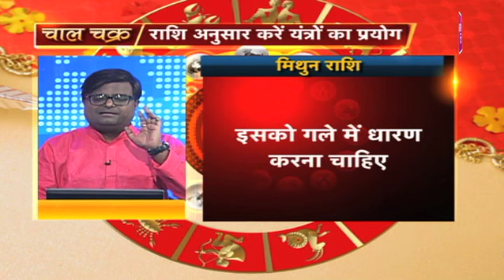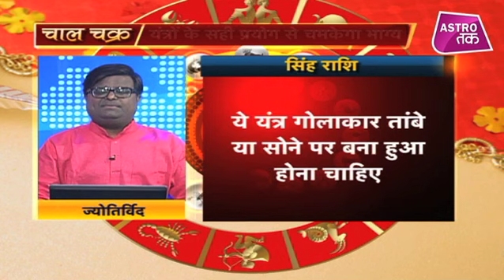शक्तिशाली यंत्रों से बनेंगे बिगड़े काम | Shailendra Pandey | Astro Tak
यंत्रों का एक विशेष प्रकार की ज्यामितीय संरचना है जिसमे विशेष तरह की आकृति, चिन्ह अथवा अंकों का प्रयोग किया जाता है...चिन्ह तथा रेखाओं,बिन्दुओं वाले यन्त्र अतीव शक्तिशाली होते हैं... इन यंत्रों के प्रयोग से सभी बिगड़े काम बनते हैं...तो आइए ऐसे में ज्योतिर्विद शैलेंद्र पांडेय से जानिए किन यंत्रों के प्रयोग बनेंगे बिगड़े काम...yantra_ke_labh DekhBinaBreak ShailendraPandey AstroTak, (Ask a Question)